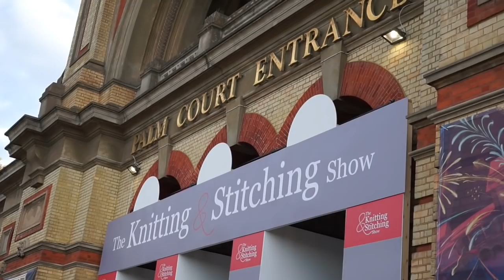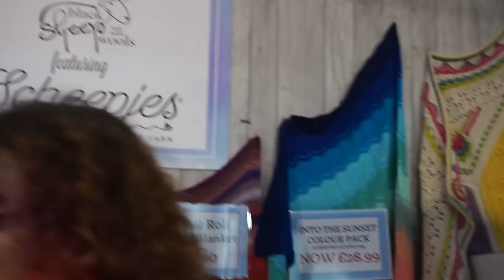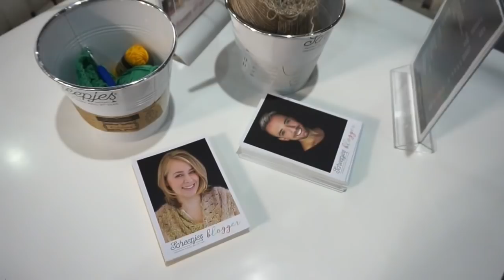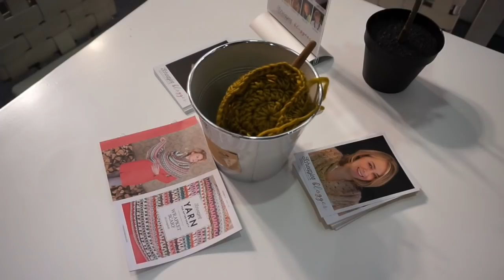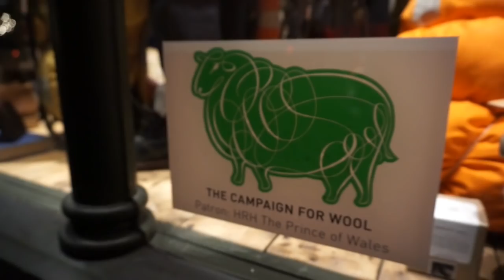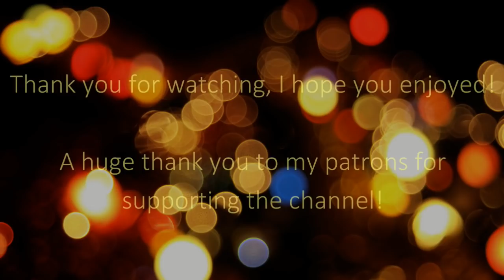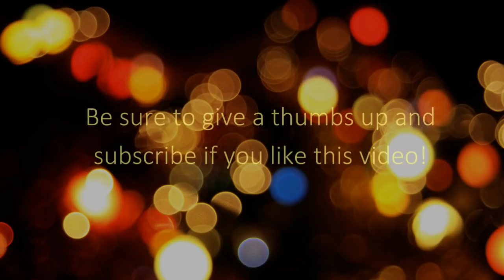Knitting & Stitching Show 2018 VLOG!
Thank you Matt (Boy and Bunting) for co-hosting this vlog with me!

which was super fun!